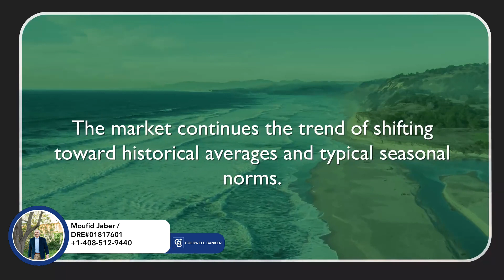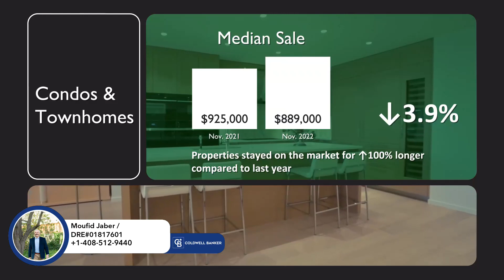Santa Clara County Market Update